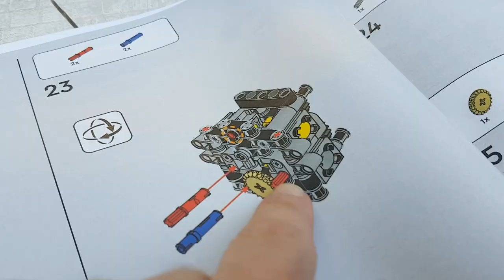🔴LEGO MOTO de BATMAN